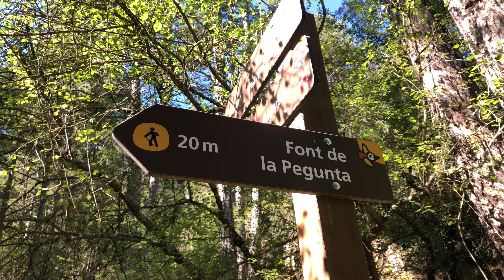Font de la Pegunta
El Barranc de la Pegunta es una microrreserva de flora perteneciente al Parque Natural del Penyagolosa, en el municipio de Vistabella del Maestrat (Castellón). Abarca una superfície de 11’04 ha, situadas desde las estribaciones del pico Penyagolosa hasta el Santuario o Ermita de Sant Joan Bautista de Penyagolosa y de Santa Bárbara.
En el propio Barranco de la Pegunta encontramos un arroyo que transcurre aguas abajo con curvas sinuosas en medio de un paisaje rodeado por pinos, matorrales, tejos, acebos, enebros, arces, cerezos…Generalmente, el cauce del barranco está totalmente seco (a excepción de las dos fuentes que delimitan la microrreserva) y sólo en épocas de lluvia o de deshielo se pueden formar corrientes de agua.